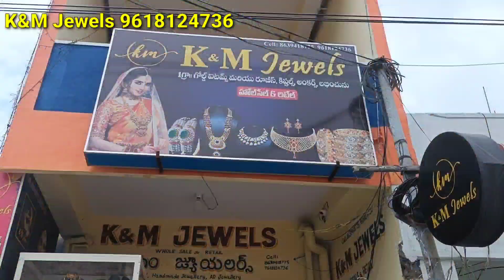latest one gram gold jewellery with price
Begumbazar latest one gram gold jewellery with price

Shop address
K&M Jewels
Prakasham Bazar , Bottuguda Road
Nalgonda